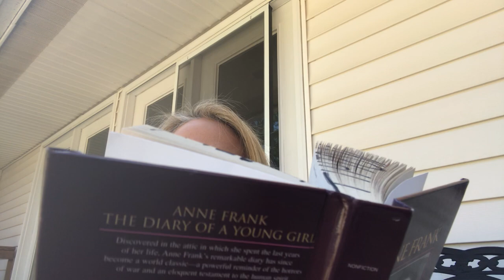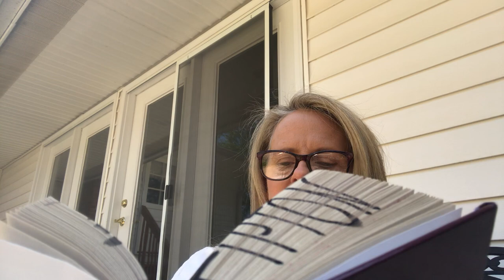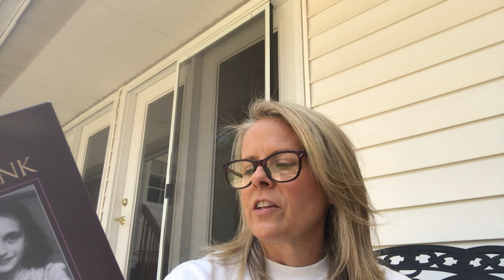Anne Frank: The Diary of a Young Girl: Monday, 8 May, 1944-Monday, 5 June, 1944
Anne Frank: Monday, 8 May, 1944-Monday, 5 June, 1945: Oral reading and discussion of key points from pages 228-243